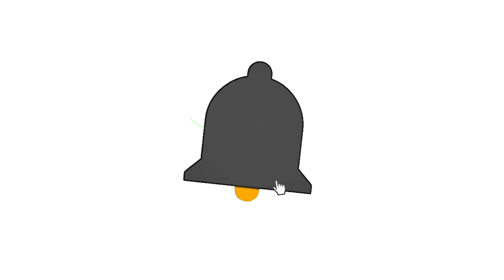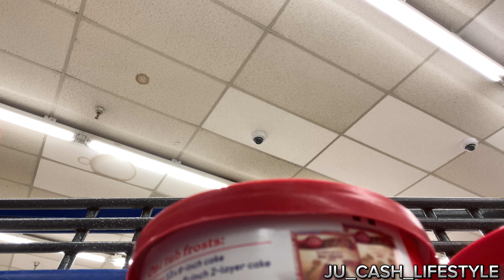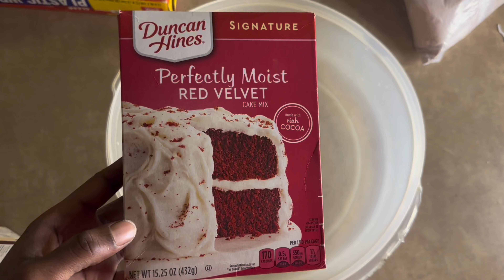JUCASH - CANNABIS | BAKING 🍃🎂DAILY VLOG #30